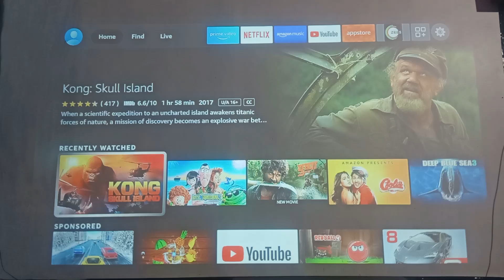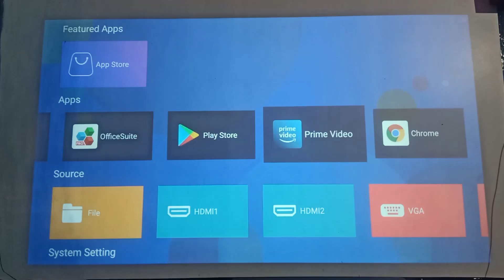AUN D70 Full HD Android 9.0 Projector D70/Zeb LP4000 Projector Review After 3 Month Used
Contact seller for more information.